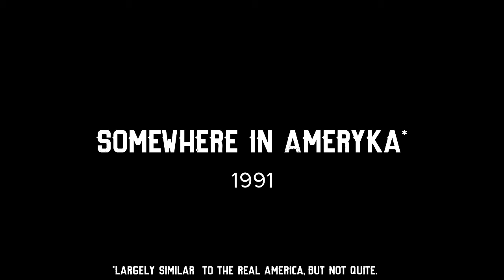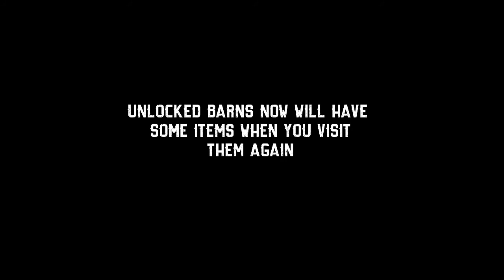Barn Finders (PC) - First few hours of gameplay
First few hours of gameplay of Barn Finders as recorded from my Twitch channel.